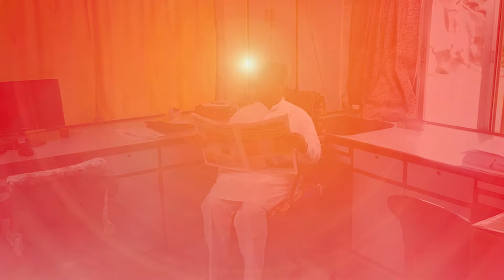Omshanti Media Govind Bhai Gyan Sarovar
Document from Pure Soul